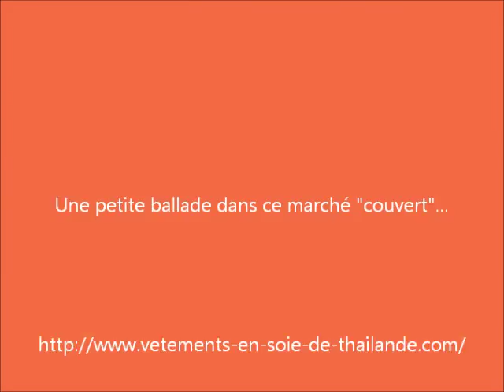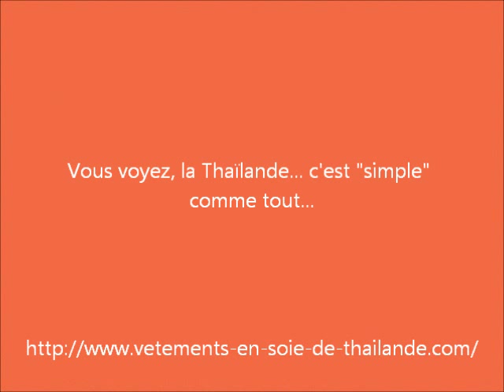L'ambiance d'un marché "couvert" thaïlandais...